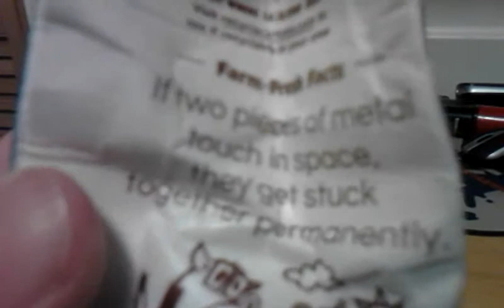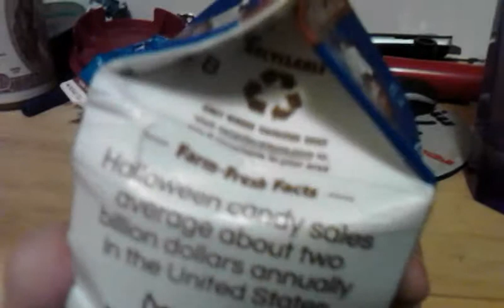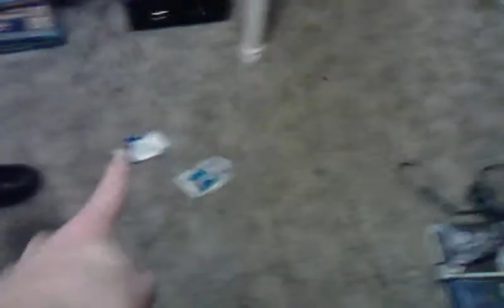Ranting: Episode 1